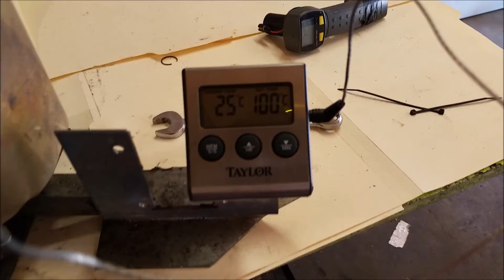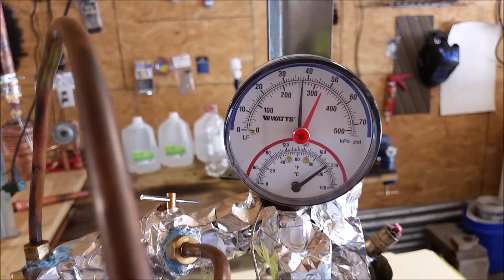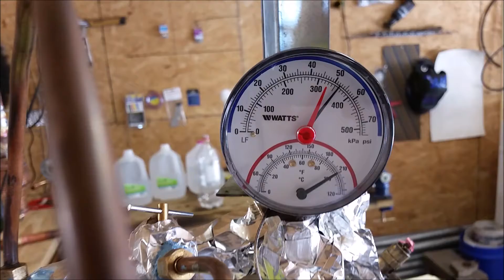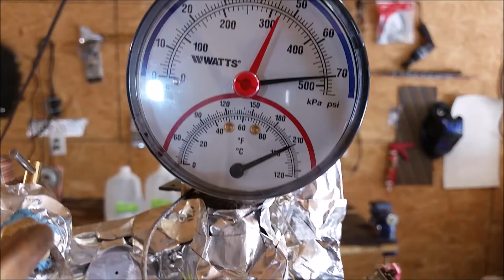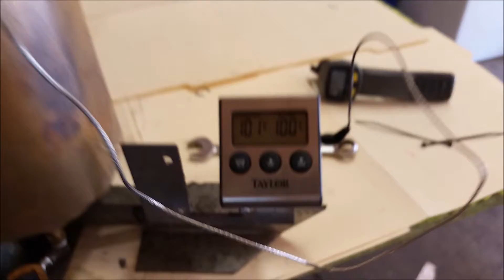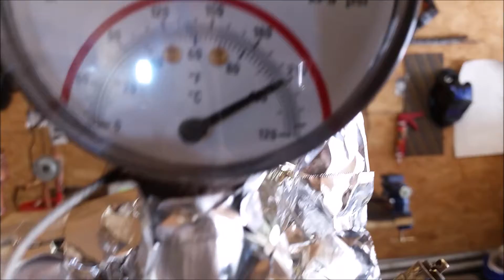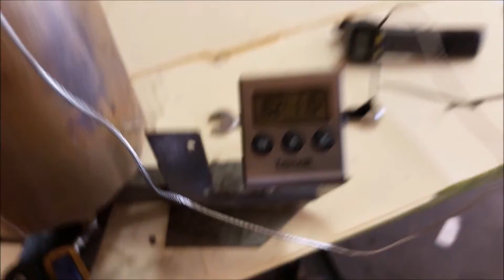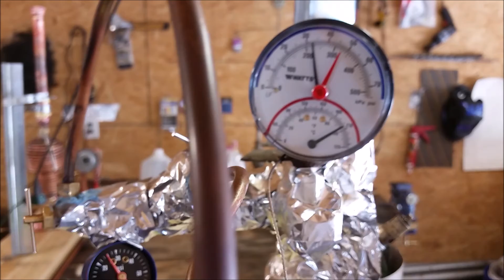micro boiler build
This video contains Paid links that gives me a 6% commission if you click and buy any product on that website .
The Pressure Temperature relationship of steam is observed in this video. steam can only reach 212 deg in a boiler at i atm but if you increase the pressure the boiling point goes up and so does your steam temp however i am concerned about adiabatic expansion cooling my steam flow down in the needle valves .Model Boiler Testing,